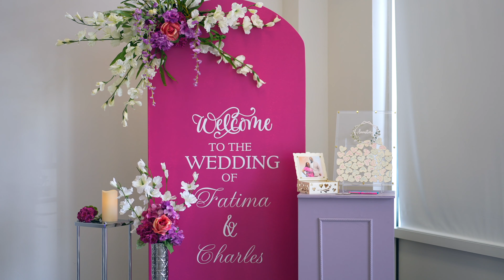Charles & Fatima - Wedding Movie 2023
For more videos and exclusive content follow me @foreverfr3sh